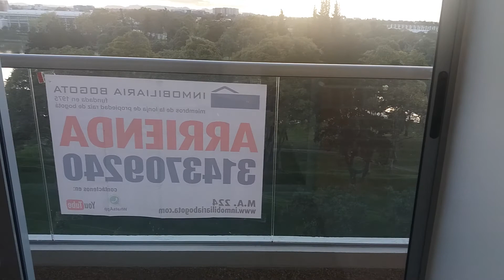ARRIENDO APARTAMENTO CENTRAL PARK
Espectacular Apartamento para estrenar BARRIO EL ROSARIO de 78 m2, consta de tres habitaciones con closet, dos baños, sala comedor, cocina integral tipo americana abierta, parqueadero doble. Cuenta con una excelente vista al Parque el Lago, se encuentra ubicado a una cuadra de la Avenida NQS y a una cuadra de la estación de transmilenio del Simón Bolivar.Informacion Maria Vargas 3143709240